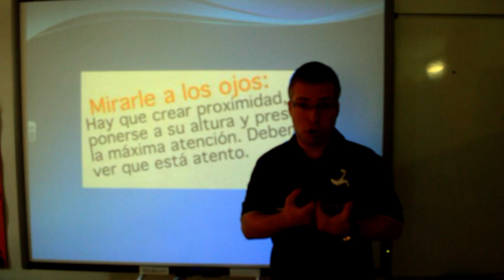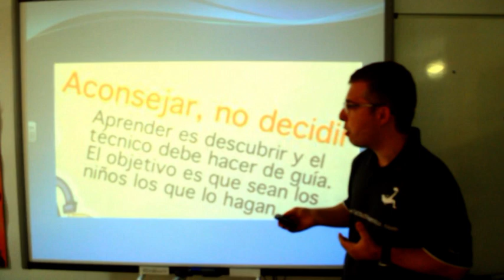Motivación Fútbol: Cómo hablarle a un niño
En este vídeo explicamos como hablare a un niño jugador de fútbol para motivarle y educarle. Vídeo para padres y entrenadores de fútbol y para cualquier niño.